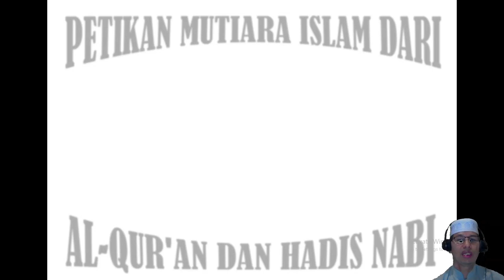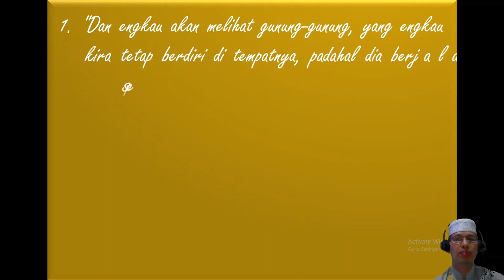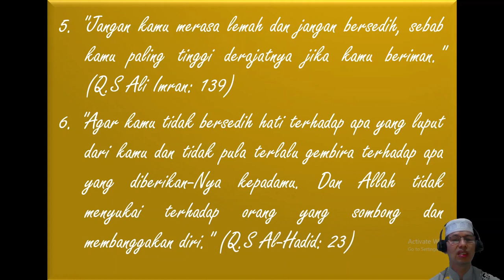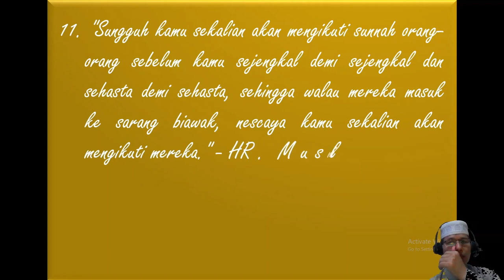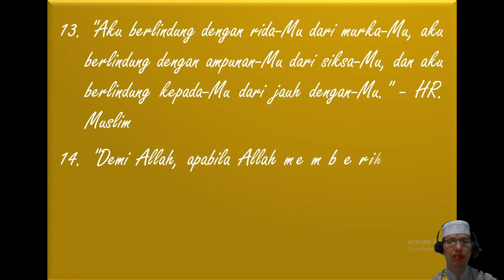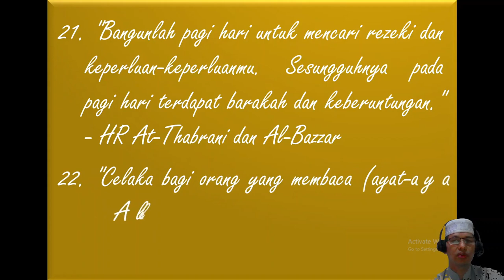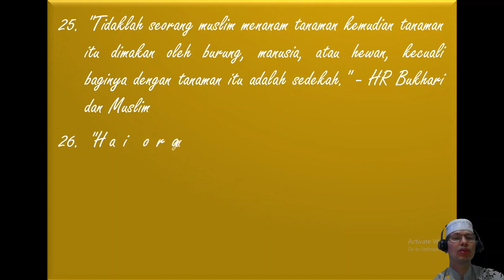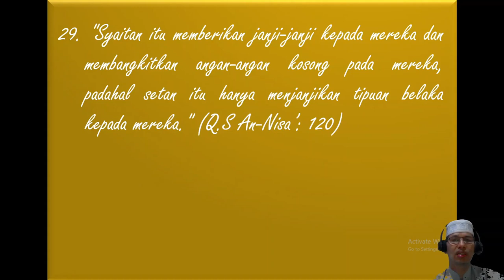MUTIARA KATA PETIKAN AL QURAN DAN HADIS NABI MIKE POJAN